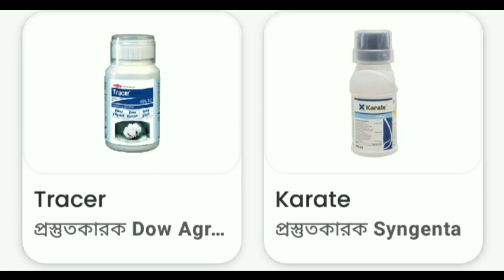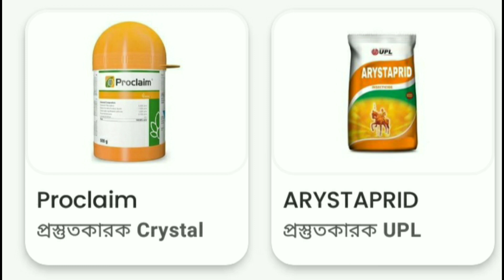ঝাল গাছের পাতা কুঁকড়ে যায় 100 %প্রতিকার হয়। সঠিক রাসায়নিক নির্বাচন করে সমস্যা সমাধান করুন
ঝাল গাছের পাতা কুঁকড়ে যায়

মরিচ গাছের পাতা কোকড়ানো রোগ,

মরিচ গাছের পরিচর্যা,
মরিচ গাছের ফুল ঝরে যায়,
লঙ্কা গাছের পাতা কোকড়ানো,
মরিচ গাছের পাতা কোকরানো রোগ,
গাছের পাতা কুঁকড়ে যায় কেন,
মরিচ গাছের পাতা কুঁকড়ে যায় কেন,
মরিচ গাছের রোগ,
লঙ্কা গাছের পাতা কুঁকড়ে যাচ্ছে,
লঙ্কা গাছের পাতা কোকড়ানো রোগ,
মরিচের পাতা কোকড়ানো রোগ,
মরিচের পাতা কোকরানো রোগ,
গাছের পরিচর্যা,লঙ্কা গাছের পাতা কুঁকড়ে যায় কেন ?
 ও তার প্রতিকার,লঙ্কা গাছের পরিচর্যা
Chilli leaf curling disease,
pepper plant care,
pepper plant flowers drop,
chilli plant leaf curling,
pepper plant leaf curling disease,

why leaves curl,

pepper plant leaves curling,

pepper plant disease,

chilli plant leaves curling,

Chilli leaf curling,

Plant care, Chilli leaf curling disease?

And its remedy,
care of the lanka plant